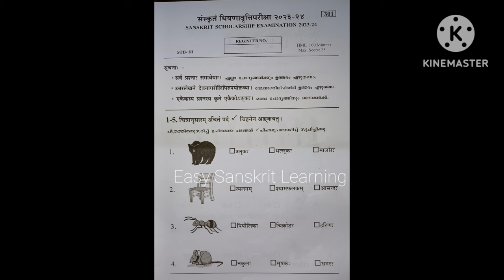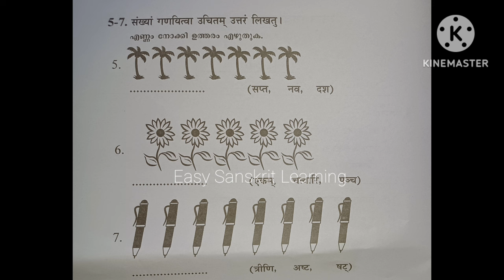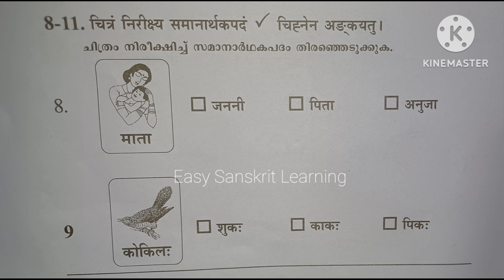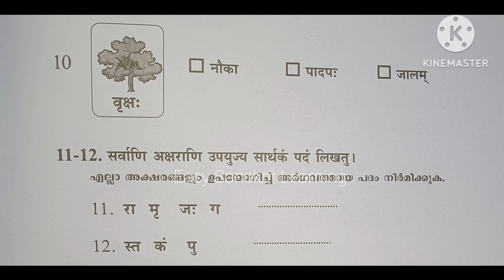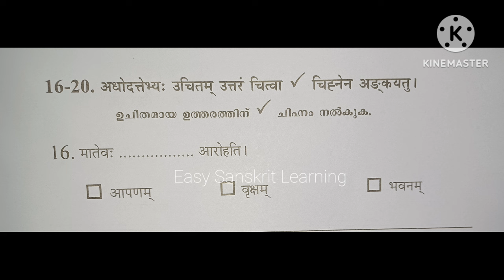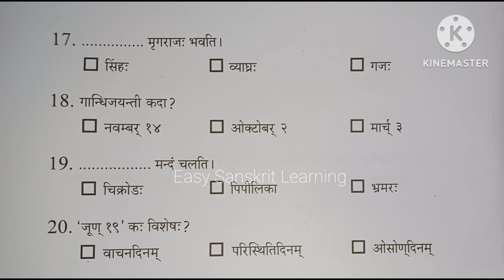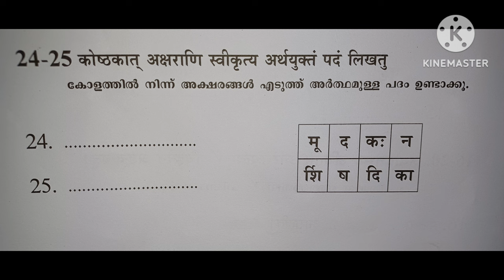സംസ്‌കൃതം സ്കോളർഷിപ് ഉത്തരങ്ങൾ std- 3/സംസ്‌കൃതം സ്കോളർഷിപ് 11.12.23/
@easysanskritlearning1968  സംസ്‌കൃതം സ്കോളർഷിപ്  ഉത്തരം
സ്കോളർഷിപ് ഉത്തരം
സംസ്‌കൃതം സ്കോളർഷിപ് ഉത്തരങ്ങൾ
11.12.23 സംസ്‌കൃതം സ്കോളർഷിപ്
Sanskrit scholar ship Qns &Ans/ സംസ്കൃതം സ്കോർഷിപ്പ്
sanskrit
സംസ്കൃതം
സംസ്കൃതം പ്രശ്നോത്തരി
prasnothari sanskrit
sanskrit scholar ship
sanskrit prasnothari
easy Sanskrit learning
eazy Sanskrit learning
model question paper sanskrit scholarship
@easysanskritlearning1968 Sanskrit scholarship exam 2023
easy sanskrit learning
Sanskrit scholarship
scholarship exam sanskrit
സംസ്‌കൃതം സ്ചോലര്ഷിപുകളും
സംസ്‌കൃതം scholarship
ഒന്നാം ക്ലാസ്സ്‌ സംസ്‌കൃതം scholarship
2st std Sanskrit scholarship question paper
Sanskrit
Sanskrit scholarship
scholarship sanakrit
sanakrit scholarship
scholarship Sanskrit
@easysanskritlearning1968  Sanskrit Scholarship
സംസ്കൃതം സ്കോളർഷിപ് ഒന്നാം ക്ലാസ്സ്‌
ഒന്നാം ക്ലാസ്സ്‌ സംസ്കൃതം സ്കോളർഷിപ്Sanskrit scholarship exam 2023
easy sanskrit learning
Sanskrit scholarship
scholarship exam sanskrit
സംസ്‌കൃതം സ്ചോലര്ഷിപുകളും
സംസ്‌കൃതം scholarship
2st std Sanskrit scholarship question paper
Sanskrit
Sanskrit scholarship
scholarship sanakrit
sanakrit scholarship
scholarship Sanskrit